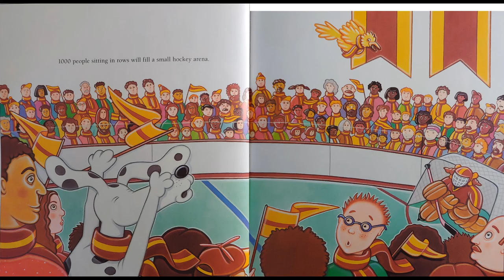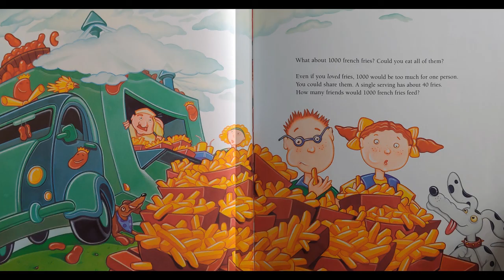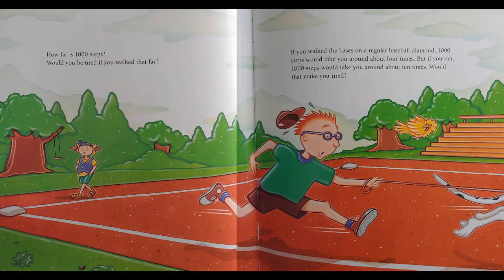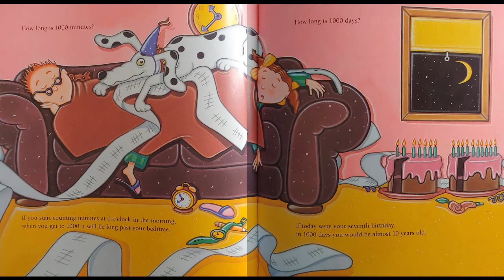How much, many, far, heavy, long, and tall is 1000?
Austin reads "How much, how many, how far, how heavy, how long, how tall is 1000?